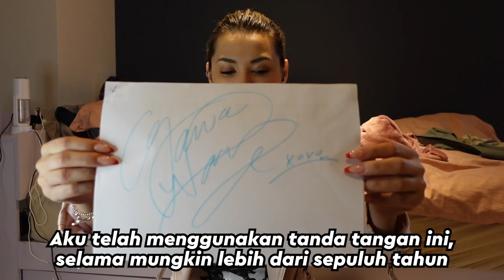Maria Ozawa | Semua Tentang Aku (Q&A)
Halo!
Hari ini, aku membuat video Q&A tentang diri aku. Tapi kali ini, kami memasang subtitle bahasa Indonesia agar penggemar aku bisa mengerti apa yang aku katakan. Aku harap Anda menikmati video aku!